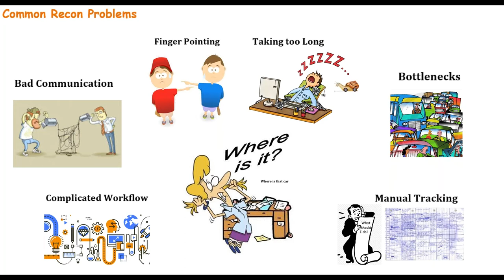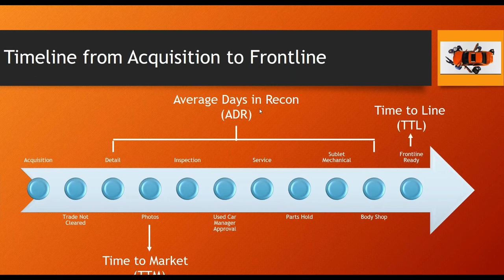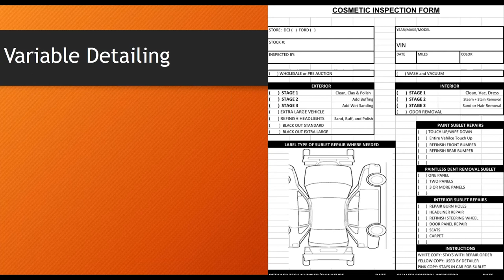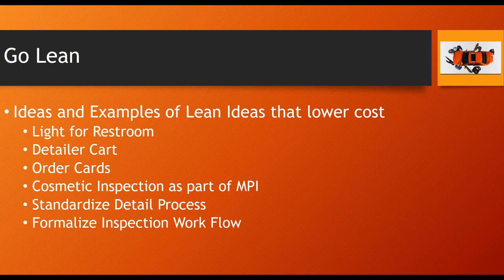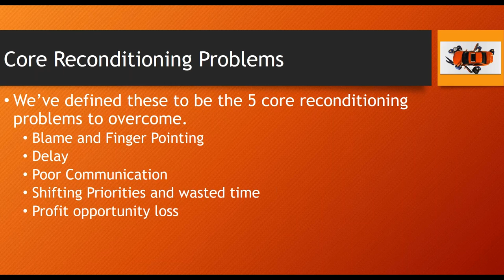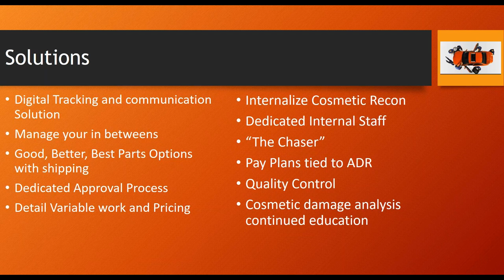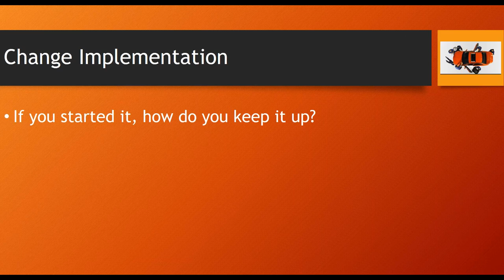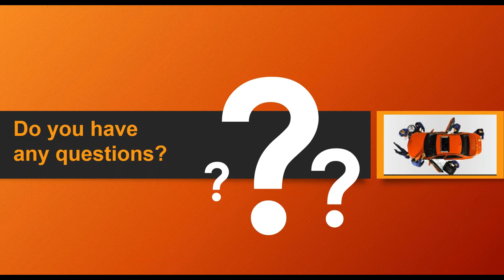Reinventing ReconTrim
Our final tip for 2017 is right on time to help you cut the waste as you head into the New Year. We've identified the 5 Core Reconditioning Problems that keep most dealerships from succeeding at recon.

- Blame and finger-pointing. "It's the service department's fault ..."
- Delay. UCM failure to quickly approve or decline work
- Communication. The head doesn't know what the tail is doing
- Shifting priorities/wasted time. Frustrated service managers waiting for approval from sales
- Profit opportunity loss. Is it really cheaper to send recon out?